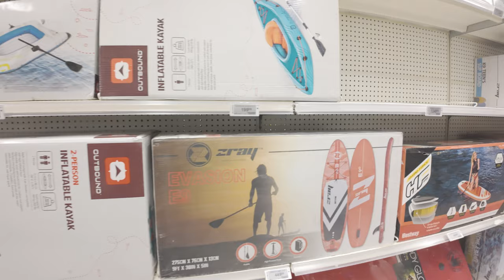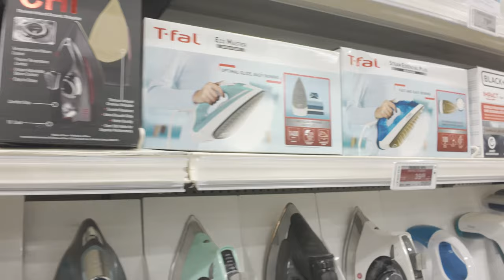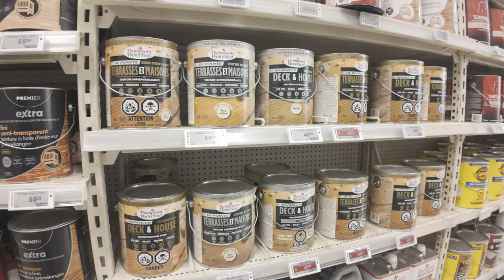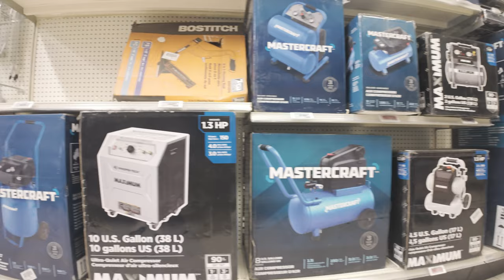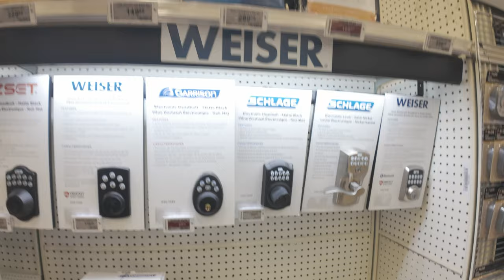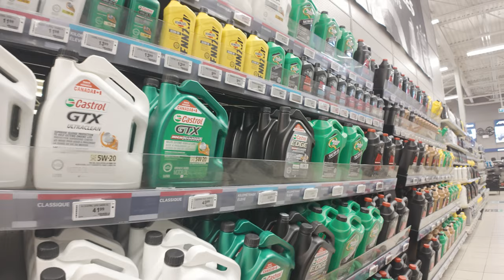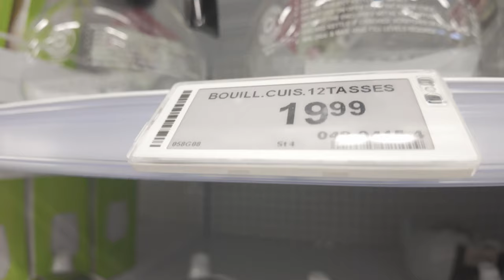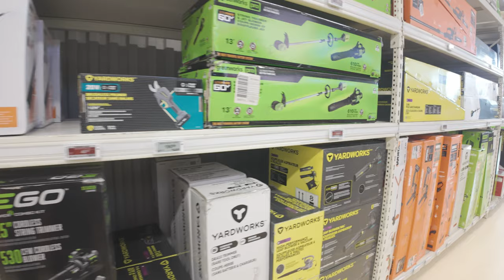Inside Major Canadian retailer Store Canadian tire in 4K Amazing Finds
Inside Major Canadian retailer Store Canadian tire in 4K Amazing Finds ( This is not promotional video )
Canadian Tire Corporation, Limited (French: Société Canadian Tire Limitée) is a prominent Canadian retail entity spanning the automotive, hardware, sports, leisure, and housewares sectors. Among its notable brands are Canadian Tire (including Canadian Tire Petroleum gas stations and financial services subsidiary Canadian Tire Bank), Mark's, FGL Sports (including Sport Chek and Sports Experts), PartSource, and the Canadian operations of Party City. In 2018, Canadian Tire acquired Helly Hansen, a Norwegian clothing and textile company, from the Ontario Teachers' Pension Plan.

The company is renowned for its innovative loyalty program, Canadian Tire money, which debuted in 1958, featuring paper coupons reminiscent of banknotes. Headquartered at the Canada Square Complex in Toronto, Ontario, Canadian Tire is publicly listed on the Toronto Stock Exchange and abides by the voluntary Scanner Price Accuracy Code managed by the Retail Council of Canada.

History:
Founded on October 24, 1922, by John William Billes and Alfred Jackson Billes, who invested $1,800 in Hamilton Tire and Garage Ltd., later renamed Canadian Tire Corporation Limited. Specializing in tire sales, the company expanded rapidly, establishing its first retail store in Toronto in 1927. By 1945, there were 110 Canadian Tire stores, and in 1958, the company introduced its iconic gas bar and loyalty program.

Over the years, Canadian Tire diversified its offerings, acquiring Mark's Work Wearhouse in 2001 and establishing Canadian Tire Bank in 2003. In April 2018, Triangle Rewards replaced the digital My Canadian Tire Money program and Options Mastercard. Additionally, the company expanded its presence in the clothing market by acquiring Helly Hansen in May 2018.

As of December 2021, Canadian Tire operates 667 Canadian Tire stores, 397 SportChek stores, and 381 Mark's stores, with Greg Hicks serving as the President and CEO.
00:00 Kids' section
00:54 Sports Section
04:27 Travel
07:52 Home
12:05 Paint
13:25 Tools
25:20 Automotive